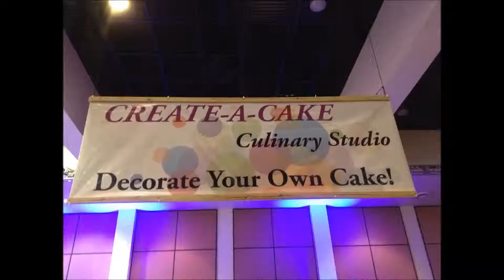CreateACake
We are very excited to share with you our "Create-A-Cake" culinary studio created by our very own Chef/Owner Brad Toles.  This concept is great for team building or individual and team competition.  This particular Create-A-
Cake was designed around a reception game night where 1,500 people at the Palm Springs Convention Center play and compete in dodge ball, air hockey, pinball and billiards.  Attendees walk up to a commissary filled with the smells of melting chocolate, looks and sights of brightly colored frostings, and the aroma of freshly baked cakes which are placed in six picture-frame type easels.  The vanilla or chocolate cake has either a middle layer of lemon filling or chocolate.  The participants are greeted by smiling staff members who assist in placing on their aprons before beginning to decorate.  After a short introduction of what is before them in regards to dozens of toppings, cookies, candies, butter creams, pastry creams, frostings, and many different ways to apply each of these products, attendees are already chomping at the bit and ready to start their creative venture.  After completion, they utilize two hand washing stations located at both ends of the commissary.